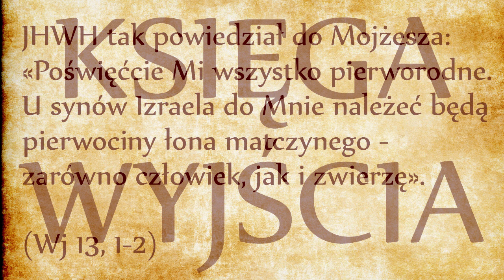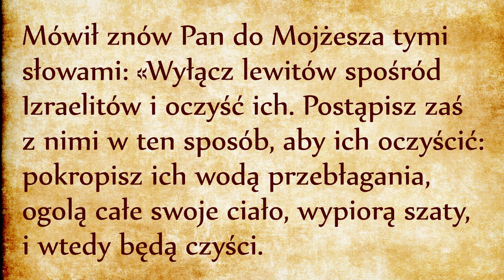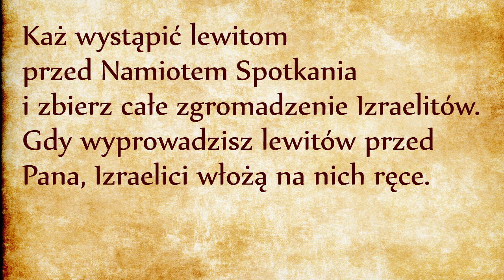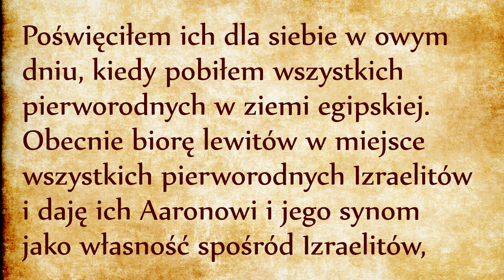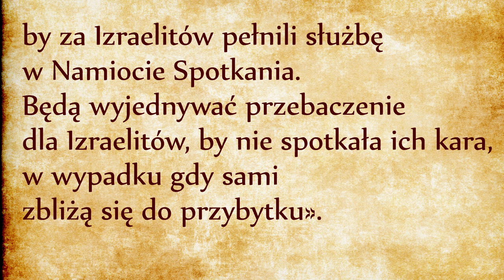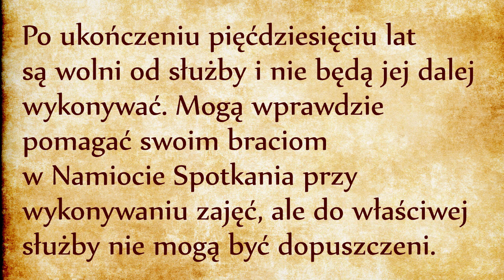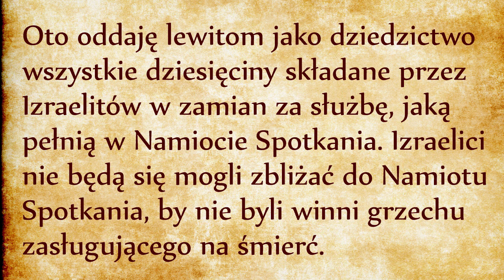Poświęcenie pierworodnych (Wj 13, 1-2)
Bóg znienacka prosi Mojżesza o poświęceniu Mu wszystkiego, co pierworodne – każde pierworodne z ludzi i ze zwierząt staje się Bożą własnością, zarezerwowaną dla Niego. Na wstępie zauważmy, że nie należy tego mylić z obrzędem obrzezania, bo obrzezanie dotyczy wszystkich chłopców (nie tylko pierworodnych) i nie dotyczy bydła.
W kulturze tamtego czasu znany był zwyczaj poświęcenia bogom pierwocin bydła i zbiorów. Pierworodne bydła i ludzi było najprawdopodobniej poświęcone któremuś z bóstw egipskich. Bóstwo miało opiekować się nim przez całe jego życie. Jeżeli taki był zwyczaj w Egipcie, nic dziwnego, żeby Bóg wymagał tego samego od swojego ludu.
Ale Mojżeszowe poświęcenie odbywa się w kontekście odkupienia pierworodnych podczas pierwszej nocy paschalnej. Pierworodni Izraela zostali ocaleni od śmierci dzięki krwi baranka. To przypomina ofiarę Abrahama, który najpierw zgodził się na poświęcenie Izaaka, pierworodnego syna Sary, ale ostatecznie baran podarowany przez Boga zastąpił Izaaka na ołtarzu ofiarnym (odsyłam do 22 rozdziału Księgi Rodzaju, link powyżej). Czyli to co się teraz dzieje w Egipcie jest kontynuacją historii Abrahama, ale rozszerzoną na cały lud Izraela. Temat z Księgi Rodzaju został wzbogacony o aspekt tajemnicy odkupienia dzięki krwi baranka paschalnego.
W nocy dziesiątej plagi pierworodni Izraela ocaleli tylko dlatego, że zostali odkupieni przez Boga. Zostali przez Boga nabyci ceną krwi baranka, stali się Jego własnością. Bóg stał się Goelem pierworodnych. Goel to najbliższy krewny osoby zniewolonej. Na goelu ciąży obowiązek odkupienia zniewolonych członków swojej rodziny. Skoro Izrael jest pierworodnym ludem Boga (Wj 4, 22), zgodnie z Prawem Izraela Bóg wkroczył w dzieje Egiptu w celu wyzwolenia swojego pierworodnego ludu. Bóg jest spokrewniony ze swoim ludem. My chrześcijanie nazywając Boga naszym Ojcem stawiamy więzy krwi na pierwszym planie naszej relacji z Nim.
W starożytności pierworodny był głową całego potomstwa rodzinnego. Poprzez odkupienie pierworodnych Bóg odkupił całe potomstwo Izraela. Cały lud należy do Boga. Dlatego wymagania stawiane przez Boga Izraelitom są dużo większe, niż poganom. Izraelici mają kategoryczny zakaz zwrócenia się do bóstw pogańskich, bo zostali odkupieni przez Boga, stali się Jego własnością. Nie mają już prawa wrócić do Egiptu!
Przykazanie poświęcenia Bogu pierworodnych jest kolejnym obrzędem służącym do podtrzymywania pamięci. W każdym pokoleniu przypomina się wydarzenie pierwszej nocy paschalnej i zaciągnięty obowiązek bycia wiernym Bogu, bycia wyłącznie zakochanym w Bogu, bo Bóg jest Bogiem zazdrosnym, tzn. żądającym wyłączności. Bóg nie znosi podzielonego serca.
W nocy paschalnej MeMRaH JHWH nawiedziła Egipt. MeMRaH – to znaczy Słowo. Jego przyjście nie było karą, ale było chwilą w której Haszem (Bóg wyzwoliciel) postanowił wybawić resztę Izraela, bo miara zła doszła do swoich granic (odsyłam do odpowiedniego odcinka, link powyżej). Bóg jako Goel był zobowiązany odkupić pierworodnych Izraela. Słowo Boże zstąpiło i nawiedziło Egipt. Wszystko, co było poświęcone bóstwom pogańskim zostało zmiecione sprzed oblicza Pana – bo jest tylko jeden Bóg i nikt nie może stać w Jego obecności. Zostali przy życiu tylko ci, którzy byli zaznaczeni krwią baranka.
W trzynastym wersecie słyszymy, że „wszystko pierworodne ludzi ma być wykupione”. Tutaj nie jest jeszcze doprecyzowane, w jaki sposób to wykupienie ma się odbyć w praktyce. Odpowiedź pojawi się dopiero w Księdze Liczb (Lb 8, 5-18). Odkupienie Izraelitów dokona się nie krwawą ofiarą, ale poprzez poświęcenie Lewitów w ich miejscu (Lewici to potomkowie Lewiego, syna patriarchy Jakuba, to jeden z dwunastu szczepów Izraela). Sami Lewici nie będą złożeni w ofierze, ale poświęcą całe swoje życie na wyłączną służbę Bogu. Oni będą mieli w świątyni zadanie wnoszenia ofiar przed Bogiem. Mówiąc dzisiejszym językiem, Lewici to osoby konsekrowane, to służba świątynna i kapłani.
Kapłaństwo aaranowe (lewickie) nie jest przywilejem. Jeśli Lewici mogą zbliżać się do ołtarza Pańskiego, jeśli mogą towarzyszyć ofiarom składanym Bogu w imieniu całego Izraela, to tylko dlatego, że we własnej osobie są żertwą ofiarną dla Pana. Lewici to osoby całkowicie poświęcone Bogu. Stają się powiernikami wierności Przymierzu wszystkich szczepów Izraela. Oni mają pilnować, aby Lud Boży nie padł z powrotem w pułapkę bałwochwalstwa, bo to oznaczałoby powrót do Egiptu i śmierć ludu.
Jest też temat ofiary zastępczej. W przypadku Izaaka złożonego w ofierze przez Abrahama, baran stał się ofiarą zastępczą. W nocy dziesiątej plagi egispkiej baranek paschalny stał się ofiarą zastępczą za pierworodnych Izraela. W Izraelu Lewici (czyli osoby konsekrowane) są ofiarą zastępczą dla odkupienia całego Izraela.